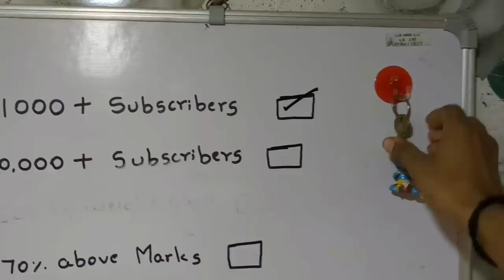Yenna dress da angadid ou mata dress undu | chitharanjan Tulu vlog